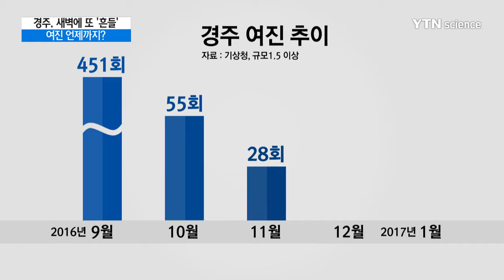경주, 새벽에 또 흔들…여진 언제까지 계속되나? / YTN 사이언스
[앵커]
오늘 새벽 경주에 2차례의 여진이 잇따라 발생하면서 흔들림에 놀란 주민들의 신고가 잇따랐습니다.

지난해 9월 12일 이후 경주에는 560회가 넘는 여진이 발생했는데요.

언제까지 여진이 계속될까요?

정혜윤 기자가 보도합니다.

[기자]
경주가 또 흔들렸습니다.

새벽 5시 31분쯤, 경주 남남서쪽 11㎞ 지역에서 규모 3.3의 지진이 발생한 데 이어 2분 뒤에는 남남서쪽 10㎞ 지역에서 규모 2.2의 지진이 일어났습니다.

경주와 울산 등 인근 지역 소방서에는 진동에 놀란 시민들의 전화가 잇따랐습니다.

이번 지진도 지난해 9월 12일에 일어난 규모 5.8 경주 강진의 여진으로 분석됩니다.

[홍태경 / 연세대 지구시스템과학부 교수 : 응력이 증가한 지역이 북북동 남남서 방향으로 많이 증가하고, 또 단층의 수직 방향에 해당하는 지역에서도 응력이 증가해 있습니다.]

지금까지 경주에는 규모 1.5 이상의 여진이 총 562회나 일어났습니다.

지진 디지털 관측이 시작된 1999년 이후 연평균 지진 횟수인 47.6회의 11배가 넘었습니다.

[유용규 / 기상청 지진화산감시과장 : 앞으로 여진이 끝날지는 예측하기 어렵지만 당분간은 계속 발생할 것으로 전망됩니다.]

하지만 발생 빈도는 서서히 줄어드는 추세입니다.

지난해 9월 12일 이후 30일까지 18일 동안 총 451회의 여진이 일어났는데, 10월에는 55회로 크게 줄었습니다.

11월에는 28회, 12월 22회, 올해는 지금까지 6회가 관측됐습니다.

지진 전문가들은 규모 5~6 정도의 지진은 평균 6개월 정도 여진이 계속되는 경우가 많다며 경주도 봄이 되면 지진의 공포에서 벗어날 수 잇을 것으로 전망했습니다.